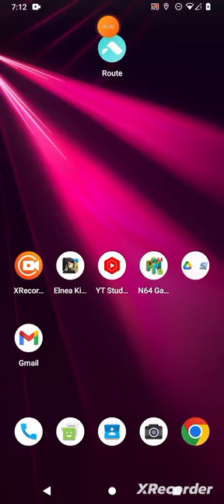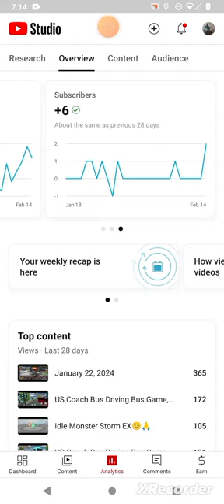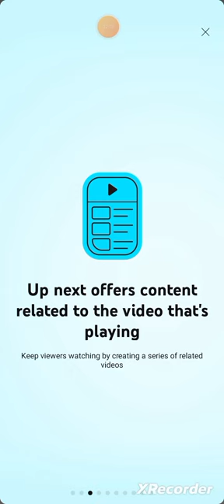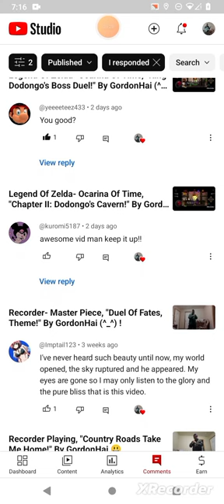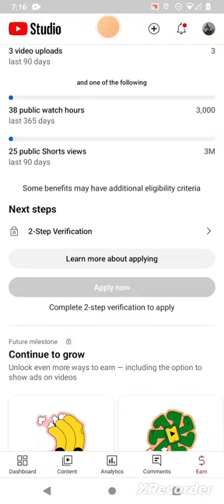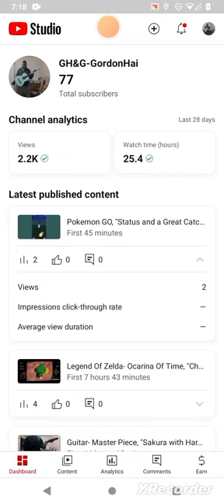You Tube Studio, "Status Update!" By GordonHai (^_^) !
'Status that I Show.. is for the Viewers to be cured and happier!' Truly Yours, GordonHai (^_^) ! ! ! ! P.S. I hope you all Like it (^_^) TY ! ! ! And tell me guys why I am the one that is Clicking the Like Buttons for my videos and such.. Why can't you be my Consumers? ! (^~)^) Tell me ! ! !